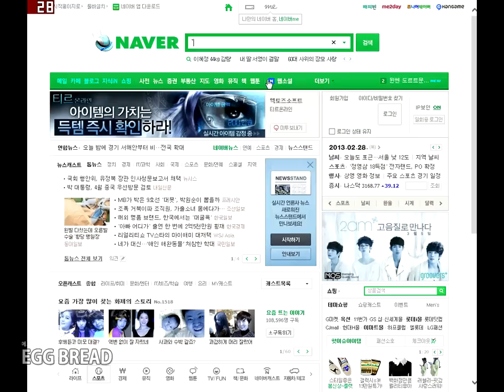익스플로러10 속도체크 - 사이트 로딩 IE10